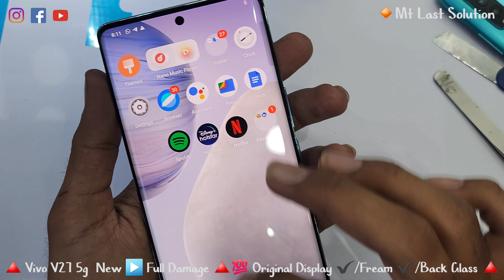⏯️ Vivo V27 5g Full Damage 💔 Original Display 💯 Fream, Back Glass Change ✔️Teardown 🔺️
ʟɪᴋᴇ   |  sᴜʙsᴄʀɪʙᴇ   |  sʜᴀʀᴇ   |  ᴄᴏᴍᴍᴇɴᴛ
●▬▬▬▬▬▬▬ஜ۩۞۩ஜ▬▬▬▬▬▬▬●

नमस्कार दोस्तों, स्वागत है आपका हमारे चैनल (@mtlastsolution) में मैं हूँ ,चिराग दोस्तों इस चैनल पर मोबाइल रिपेयरिंग आपको रोजाना नयी नयी तकनीक के बारे में हिंदी में टिप्स & ट्रिक्स की विडियो देखने को मिलेगी, जिनसे आप रोज रोज नयी नयी तकनीक सीख सकते है, दोस्तों अगर आपके पास किसी भी तरह का कोई सवाल है या किसी भी बारे में आप जानना चाहते है तो आप मुझे कमेन्ट सेक्शन में जाकर पूछ सकते है। दोस्तों आप मुझे किसी भी बारे में सवाल कर सकते है, मै उस विषय पर विडियो बनाकर आपके सवालो का जवाब देने की पूरी कोशिश करूँगा । (जयहिंद )